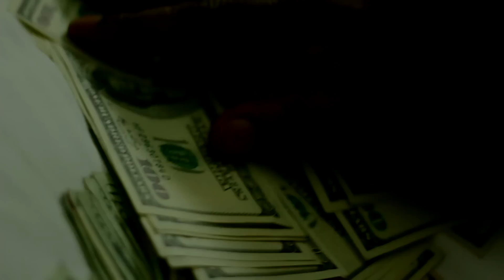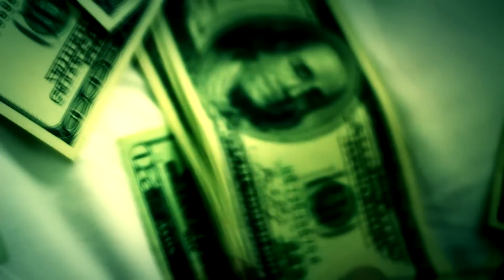SUNDU -- ANOTHER ONE-- DIR KING RAMSES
ARTIST: SUNDU
SONG: ANOTHER ONE
DIR: KING RAMSES